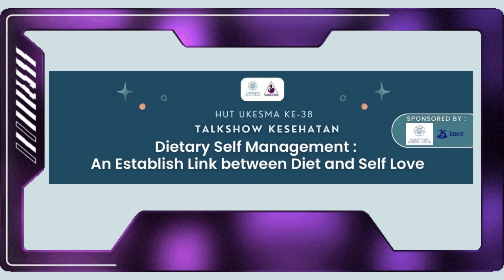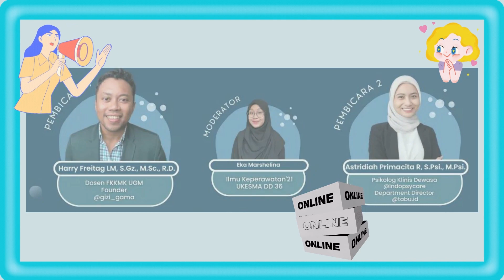SEMINAR KESEHATAN GRATIS 06 MEI 2023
Salam sehat semuanya,

Ada gak sih dari kalian yang melakukan diet tanpa mempertimbangkan aspek kesehatan demi menurunkan berat badan dan menjaga postur tubuh?? 🤔

Melakukan diet ekstrem dengan aksi mogok makan bisa mengancam kesehatan fisik maupun mental lohh…😲😰

Lalu bagaimana cara melakukan diet sehat dengan menerapkan prinsip self love? Ingin tahu jawabannya ❓️❓️

GMC bekerjasama dengan Ukesma akan menyelenggarakan seminar kesehatan dengan mengangkat tema : "Dietary Self Management: An Establish Link between Diet and Self Love".

⚠️GRATIS dan terbuka untuk UMUM ⚠️

Talkshow ini menghadirkan pembicara serta moderator yang tidak kalah keren
👤 Pembicara 1 : Harry Freitag Luglio Muhammad, S.Gz., M.Sc., R.D.
👤 Pembicara 2 : Astridiah Primacita Ramadhani, M.Psi., Psikolog
🗣 Moderator : Eka Marshelina

Yuk, teman-teman bisa langsung mendaftarkan diri pada link di bawah ini! 👇🏻

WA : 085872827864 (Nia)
Line : nisasaaz